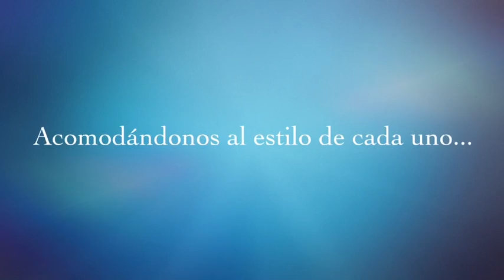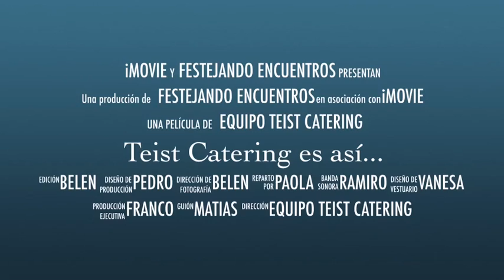No Title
Hoy, acá, un resumen de quienes somos, a dónde apuntamos, qué pretendemos... La idea es que de a poco nos puedan ir conociendo un poco más. El equipo Teist está preparado y listo para afrontar los desafíos! ¡Gracias a todos aquellos quienes ya confiaron en nosotros, y aquellos que lo harán a futuro; esperamos muchos nuevos puedan hacerlo!!